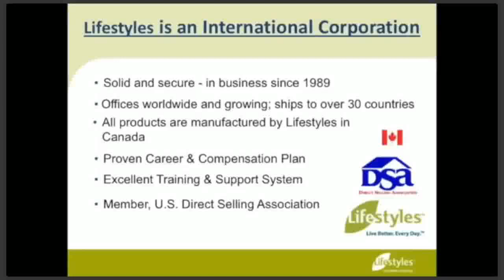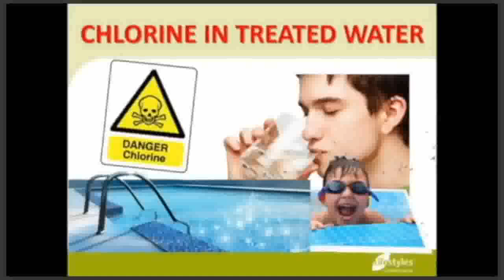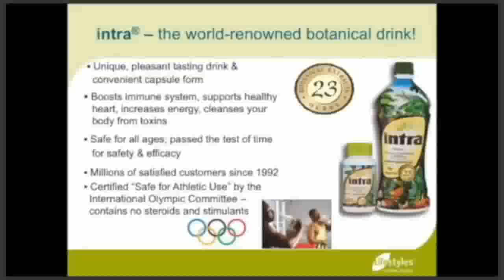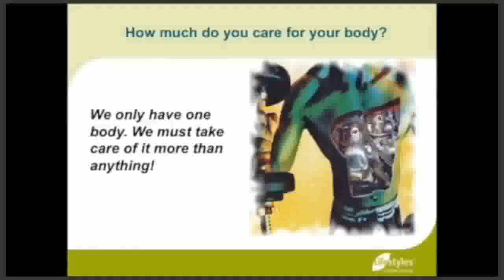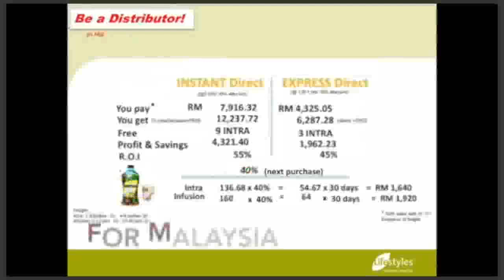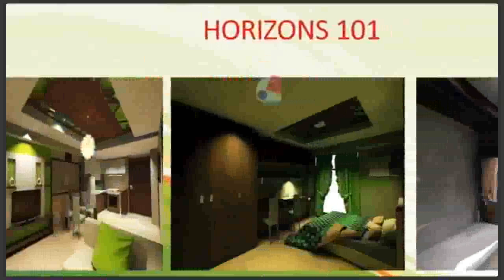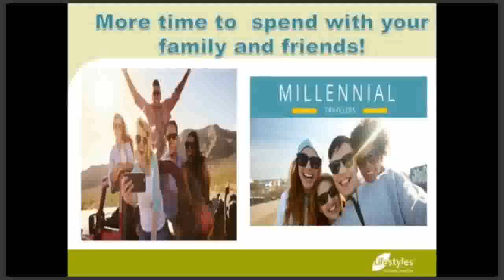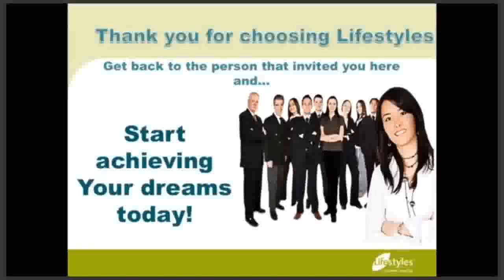Fighting Body Pollution